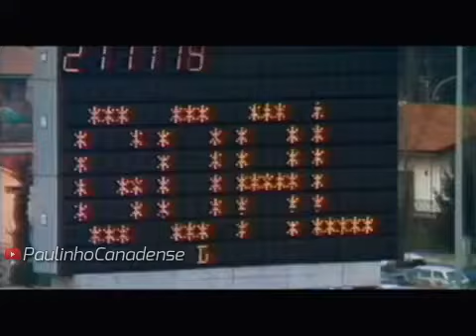Roberto Baggio elogiando ZICO seu Ídolo no futebol - Legendado em Português.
O Craque da Italia Robbie Baggio conta como foi presenteado a camisa do Flamengo usado pelo ZICO. A estrela do Gli Azzurri não poupa nos elogios ao falar do Brasileiro e o maior jogador da História do Flamengo e jogador da Udinese.

Roberto Baggio - Vicenza, Fiorentina, Juventus, AC Milan, Bolgona, Inter Milan, Brescia.
                                Federazione Italiana Giuoco Calcio (FIGC)
Zico - Flamengo, Udinese, Kashima Antlers
           Seleção Brasileira de Futebol (CBF)